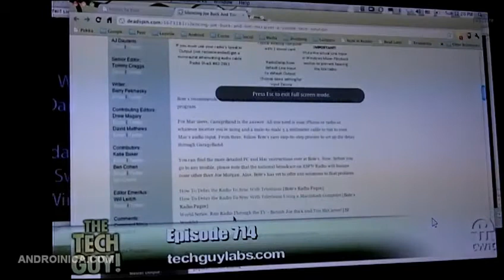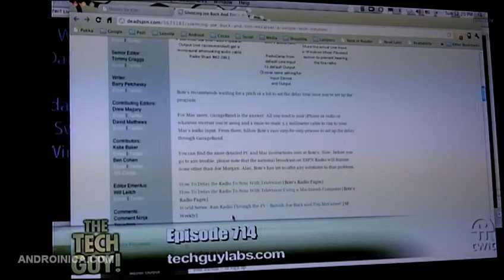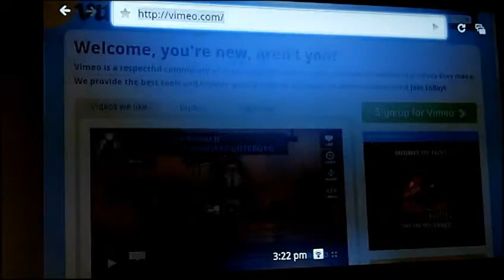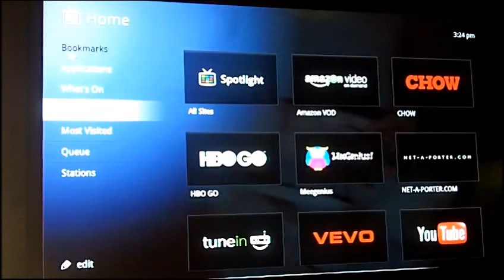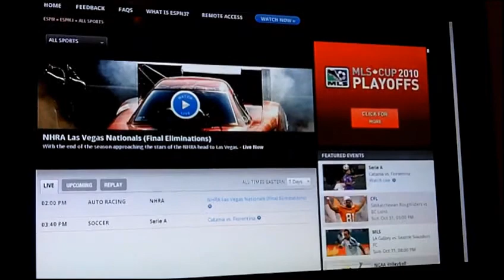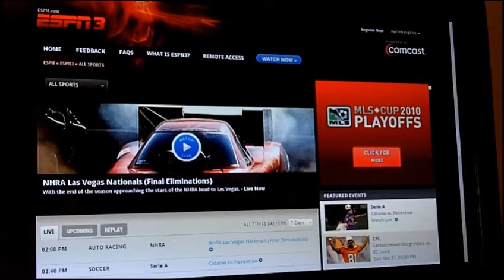Google TV Apps - Chrome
Androinica.com takes a look at Chrome on Google TV. for more information on all things Android.